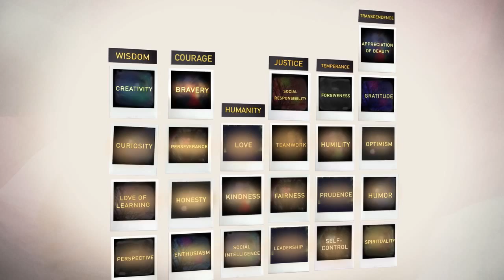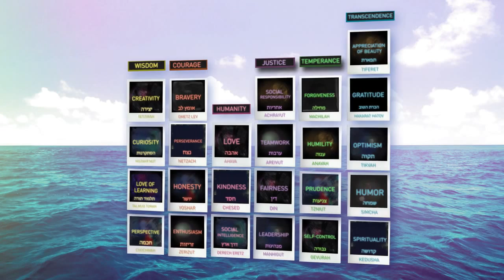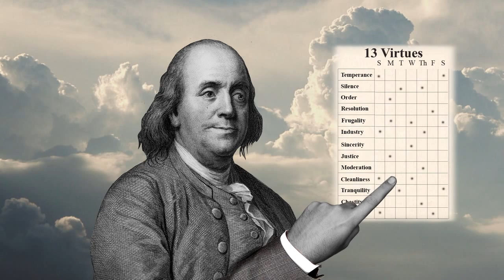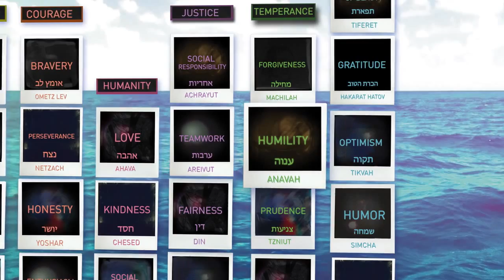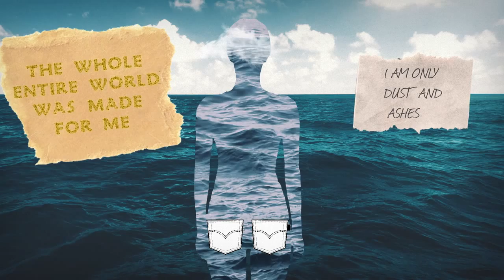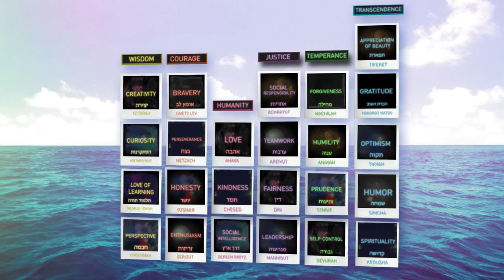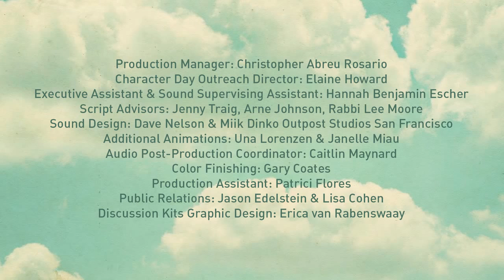Making of a Mensch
Join us on campus to launch your own Character Day, in conjunction with the Moxie Institute's film premiere of The Making of a Mensch! This new film and discussion kit take the science they explored in the film The Science of Character and reframe it through the lens of the ancient Jewish teachings of Mussar. The film and discussion materials update these teachings through a fresh 21st century lens, illuminating how these Jewish ideas and practices are incredibly relevant in helping us live meaningful, successful, and purposeful lives in today's mashugana hyper-connected world.

For conversation materials, email or visit letitripple.org. Special thanks to the Moxie Institute and Tiffany Shlain for making this film available to Hillel.